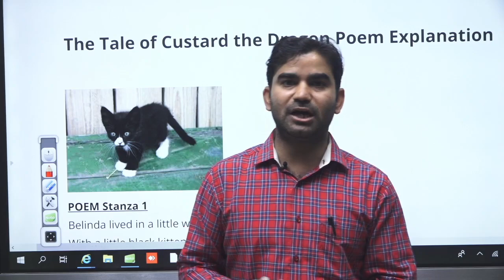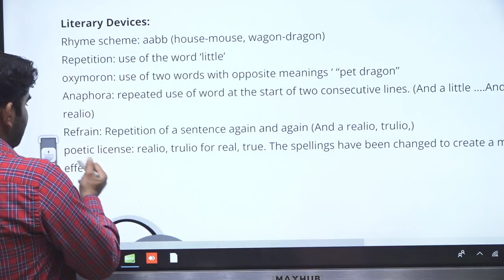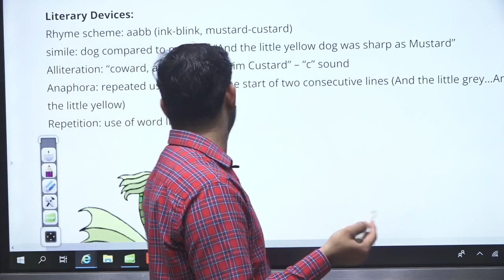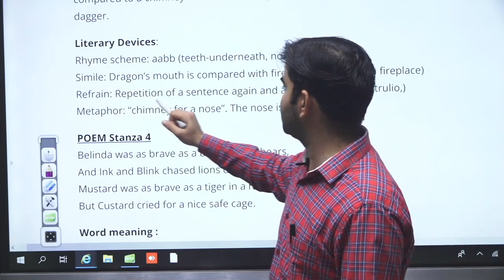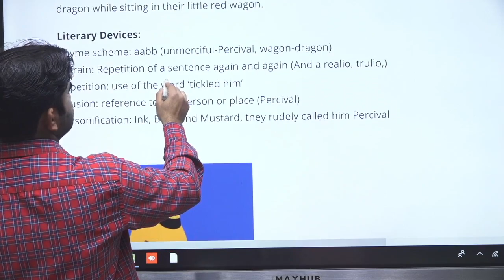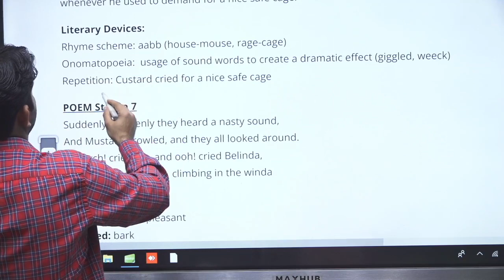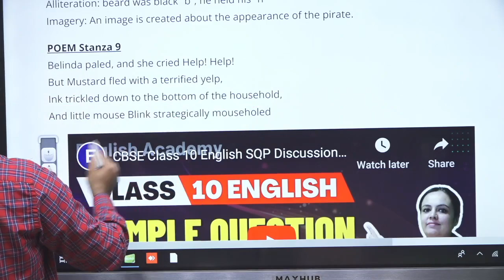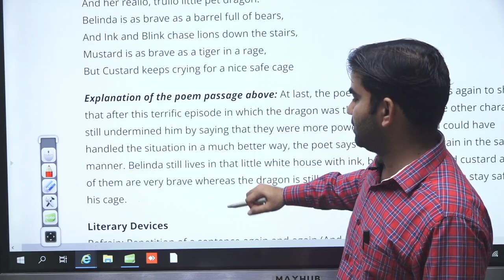The Tale of Custard the Dragon